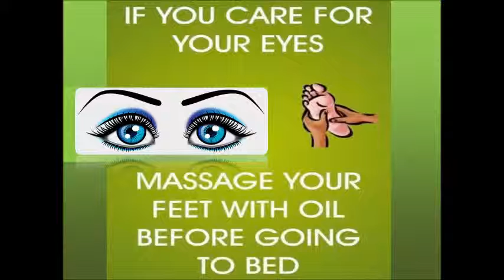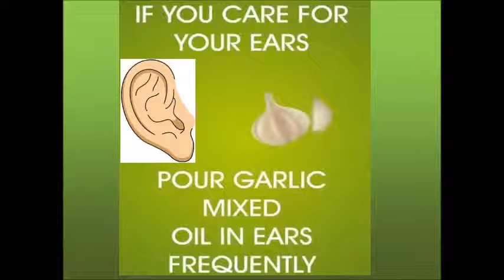क्या आप अच्छी सेहत के अचूक उपाय जानना चाहते हैं // incredible facts for good health